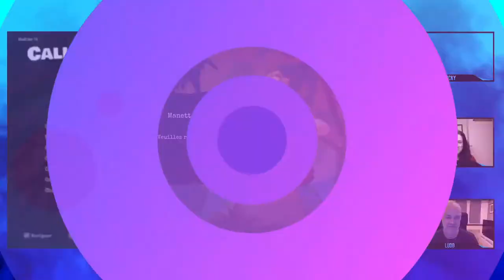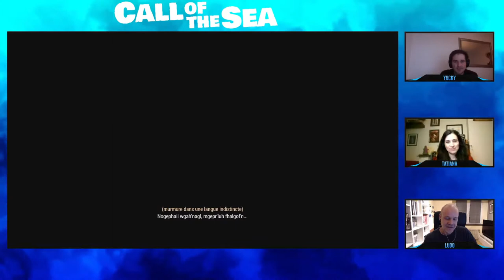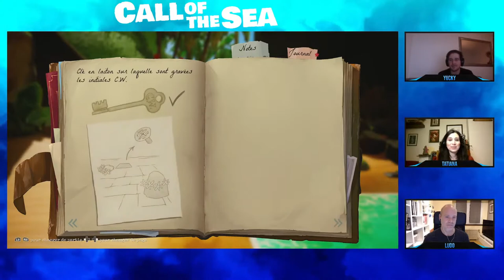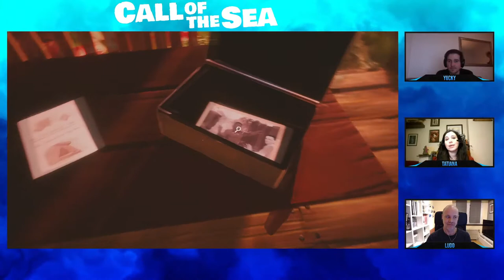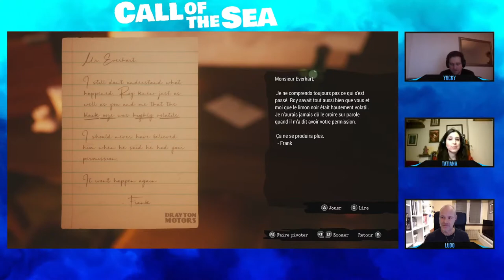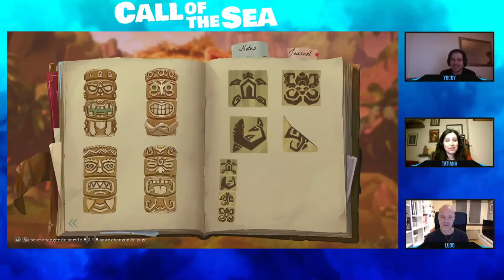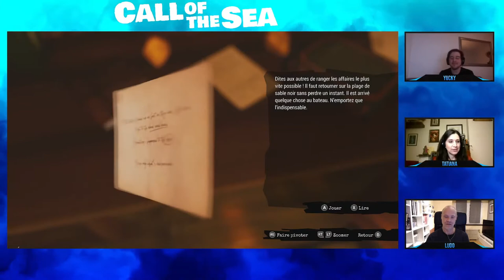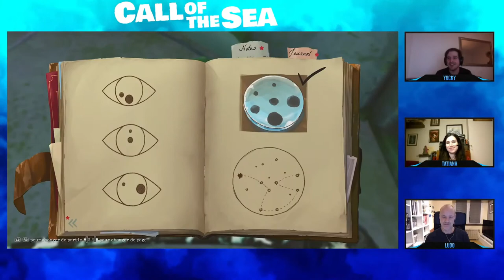Backstage live : Call of the Sea with Tatiana Delgado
Join us to discover Call of the Sea together with Tatiana Delgado.
It's your chance to ask your questions about the game, its development and the studio.

Call of The Sea is a fantastic puzzle game  baked in the tradition of big video games such as Myst. The game is developed by Out of The Blue Games and is edited by Raw Fury.

Backstage brings you behind the scenes of video game development. Discover the stories of great video games told by creators themselves. Understand what the challenges were for making those games and how they have been finally successful.